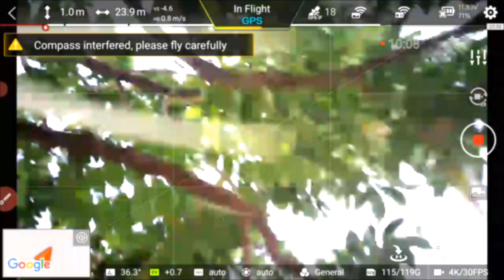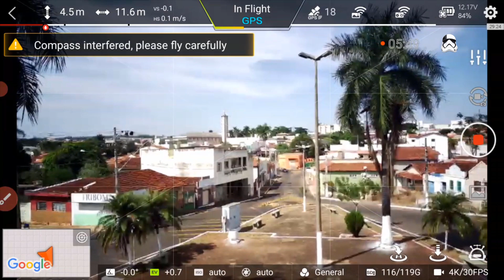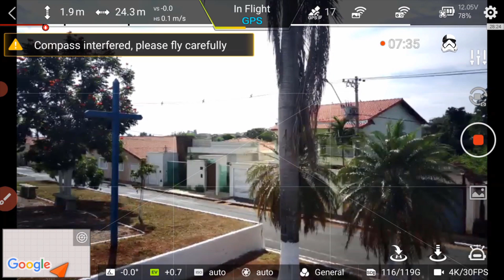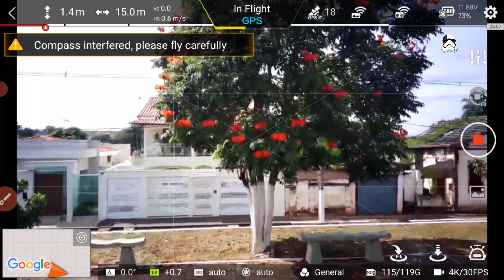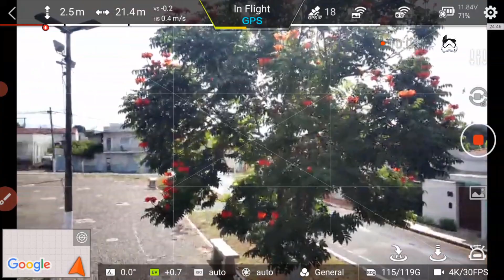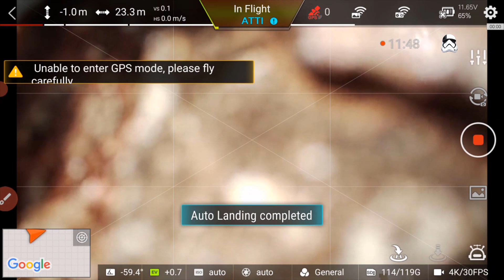Pássaro ataca drone em voo - Pouso forçado em modo VPU - FIMI X8 SE 2020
Pessoal, hoje quero compartilhar com vocês, um incidente que aconteceu comigo em um voo que deveria ser simples.

NO período da manhã iniciei um voo de reconhecimento para fazer umas cenas, e fui surpreendido com um pássaro que deu tipo um coice no drone, o levando para dentro de uma árvore, no reflexo para o drone não cair, fiz uma manobra rápida tipo wanzam em seus vídeos (rs) e consegui me livrar da queda e pousar o drone em VPU.

Fica de aprendizado, siga sempre as normas e claro quando for voar perto de uma igreja não voe perto de arvores (rs)

E o primordial, mantenha a calma para tomar as melhores decisões possíveis.